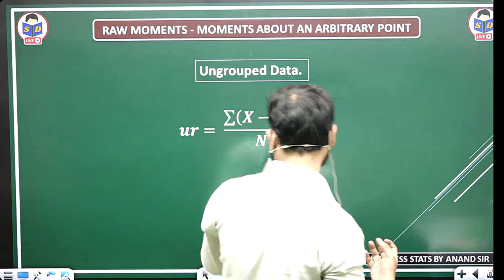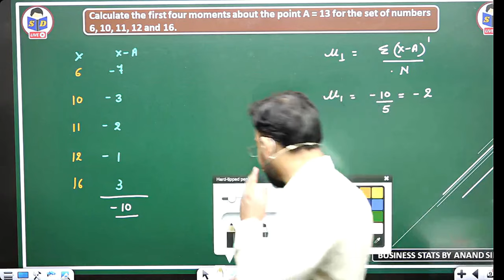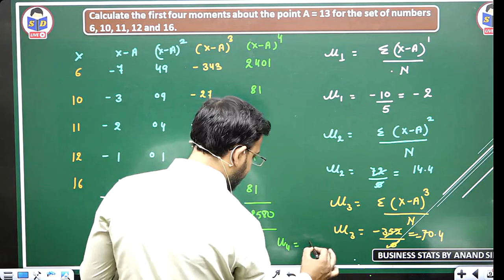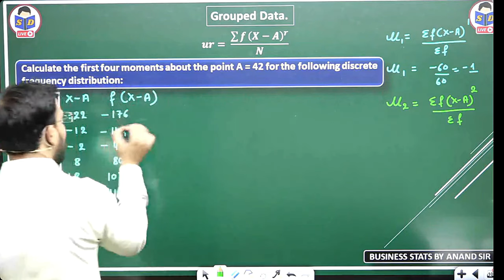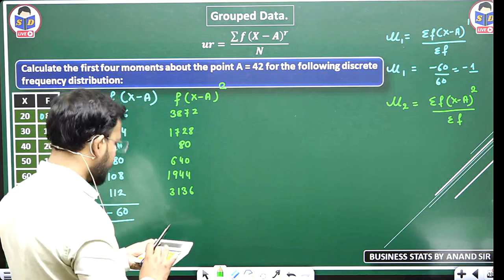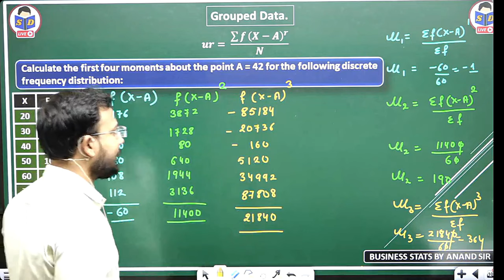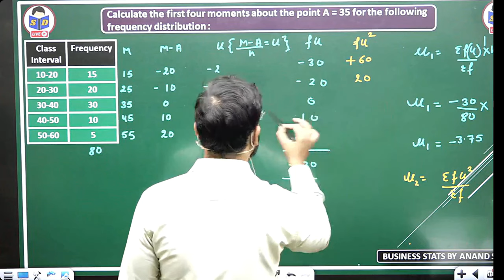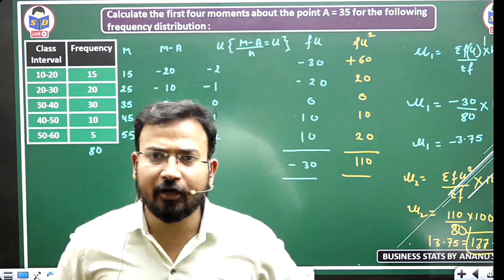Business statistics for bcom | Moment | Raw moment | part 30 | bcom classes | By Anand sir